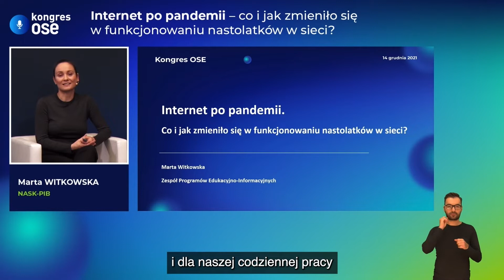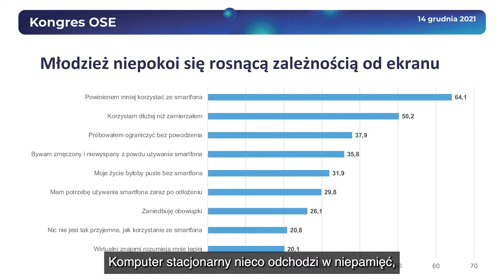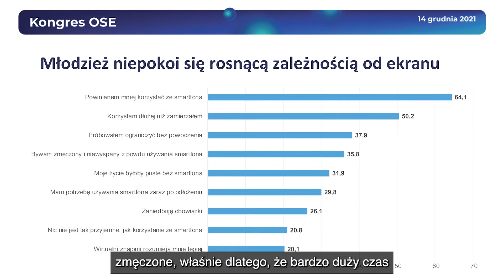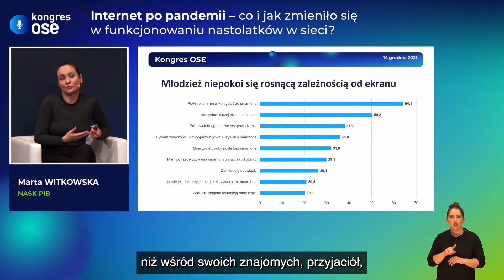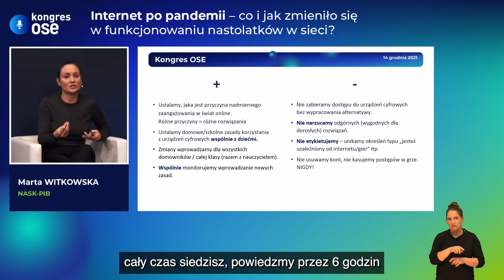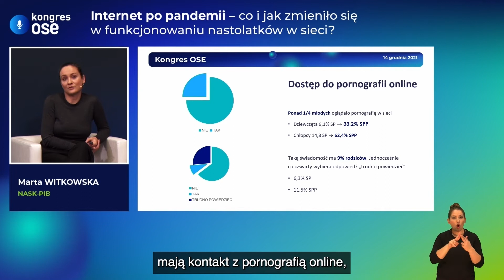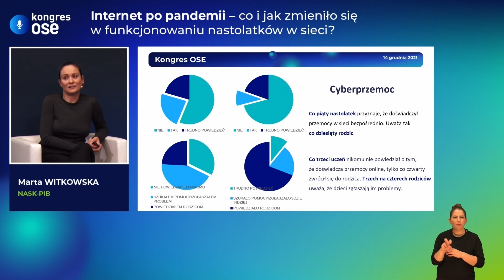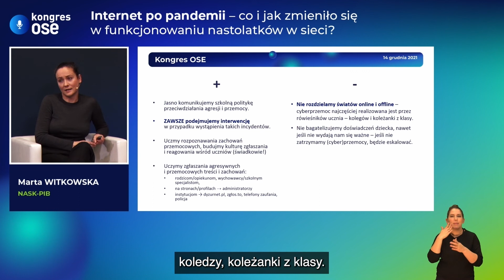Internet po pandemii – co i jak zmieniło się w funkcjonowaniu nastolatków w sieci?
Wystąpienie zrealizowane w ramach Kongresu OSE.

Występuje:
- Marta Witkowska - NASK-PIB